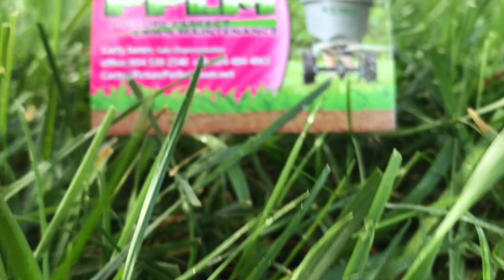FAQ about Aeration and seeding | Picture Perfect Lawn Maintenance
FAQ about Aeration and seeding.  Should we pick up the cores after aeration?  What kind of Seed do you use?  Do I need to put Straw on the seed after you aerate?  When do I winterize our sprinkler system?

Picture Perfect Lawn Maintenance offers the state of the art, online customer account portal. Our customers can login and order services, send messages, and pay their bill, all from the convenience of their home.  We want our customers to sit back, relax and enjoy their Picture Perfect Lawn!

PPLM provides Chesterfield VA Lawn Care & Landscaping to distinct communities within Chesterfield County: Bellwood, Belmont, Bexley, Bermuda Hundred, Bon Air, Brandermill, Charter Colony, Chesdin Landing, Chester, Courthouse, Enon, Ettrick, Genito, Gordon, Hampton Park, Harrowgate, Hening, Jefferson Davis North, Manchester, Matoaca, Meadowbrook, Midlothian, Moseley, Reams, Robious, Rockwood, Salisbury, South Rockwood, Spring Run, The Highlands, Winterpock, Woodlake and Woodland Pond. In addition to Chesterfield, Picture Perfect operates in Chester, Colonial Heights, Prince George, Hopewell, Fort Lee, Petersburg, Richmond, Hanover, Henrico, Powhatan, Amelia, and surrounding areas.

The PPLM Guarantee

We want you to be over the top ecstatic with our PPLM Lawn Care, Landscape Maintenance, and Fertilizer services---So thrilled that you will refer us to your family, friends, and neighbors.

Our job is only considered complete when you are completely satisfied! If you are not happy with a service that we performed, we will send the crew back out to fix the problem. If you are still not satisfied, you will owe us NOTHING, NADA, not ONE cent for that service. This is how sure we are that you will be super excited about the services we provide.

for all your Lawn Care Maintenance services.